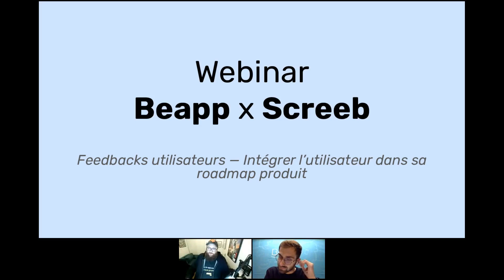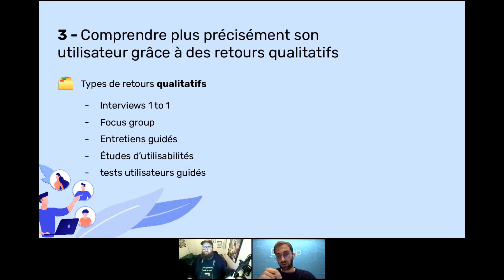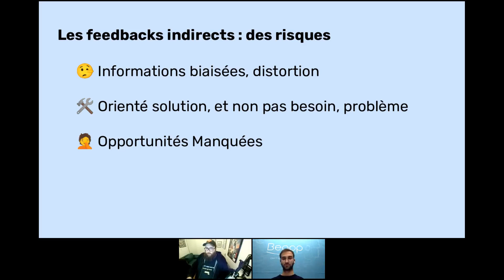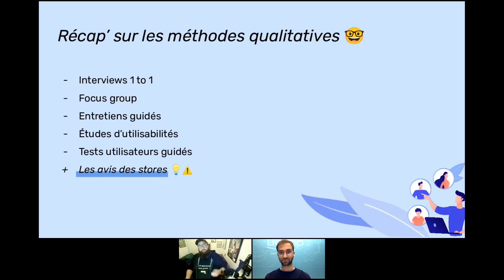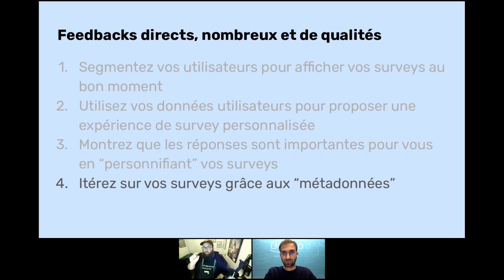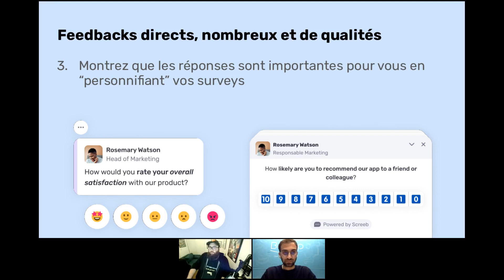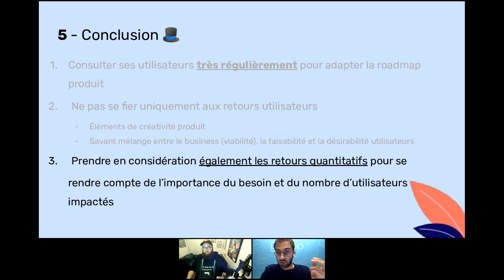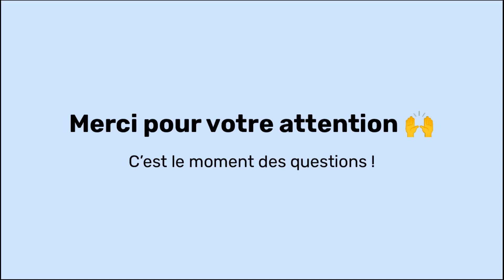Webinar Screeb x Beapp : Feedbacks Utilisateurs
Webinar co-présenté par Simon Robic de Screeb et Guillaume Caillet de Beapp qui abordent la thématique de la collecte et l'analyse de feedbacks utilisateurs pour mener à bien le pilotage de sa roadmap annuelle.